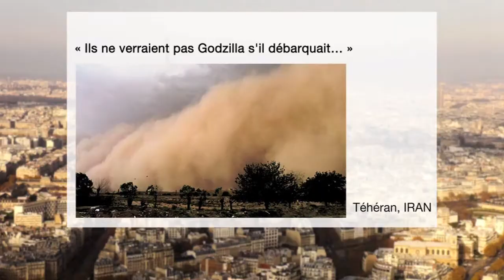Best Obs : Un drone iranien qui sauve des vies et Godzilla à Téhéran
Les Observateurs de France 24 vous propose cette semaine une émission spéciale Iran.
Grâce à nos observateurs, nous allons vous faire voir ce pays comme vous ne l'avez jamais vu.

Regardez ce que ces étudiants iraniens ont fabriqué avec les moyens du bord. Il s'agit d'un drone, qui pourrait servir selon eux à surveiller les côtes du pays pour repérer les nageurs en détresse. Ici on le voit en démonstration dans la mer Caspienne, au nord du pays. L'engin est très peu cher, il est simple d'utilisation. Et surtout pour une fois c'est un drone qui ne tue pas, mais qui sauve des vies.
Vous vous rappelez peut être cette  tempête de sable énorme qui a balayé Téhéran il y a quelques semaines. Et bien certains internautes iraniens  considèrent que leurs autorités auraient pu prévoir la catastrophe, qui a tout de même fait 5 morts, et prévenir leur population. Mais sur les réseaux ils prennent ça avec humour. Leur message, pour résumer, c'est que même si Godzilla débarquait dans la capitale iranienne, le gouvernement ne s'en rendrait même pas compte.
En Iran, les musiques occidentales sont normalement interdites. Mais ça, c'est la règle officielle, car en réalité, même dans la rue on trouve maintenant des groupes qui jouent tous les types de musique. Notre Observateur a créé une page Facebook pour faire connaître ces musiciens de rue. Il nous dit que ce n'est pas vraiment pour l'argent qu'ils descendent dans la rue avec leurs instruments. Ils veulent surtout donner un peu le sourire aux passants.
Vous aussi, si vous voulez nous montrer votre pays autrement, n'hésitez pas à contacter nos journalistes, sur notre site ou les réseaux sociaux, et devenez vous aussi des Observateurs de France 24.